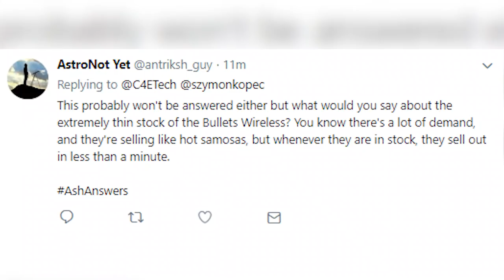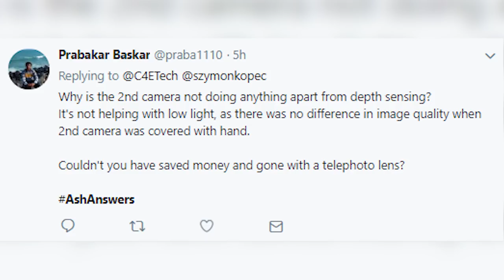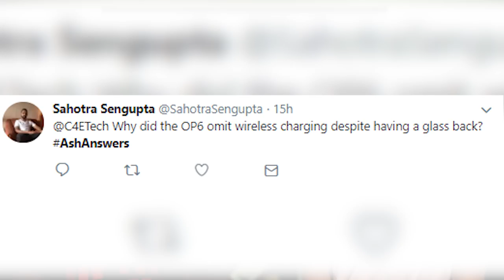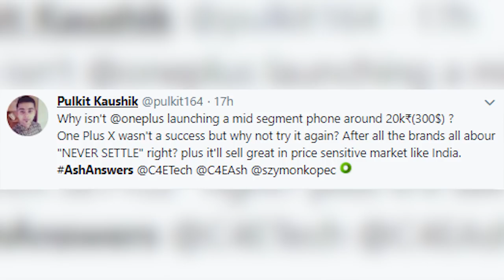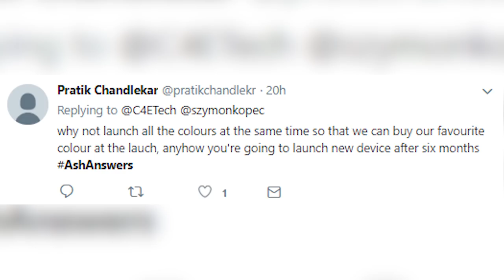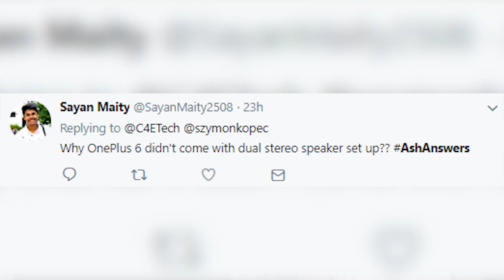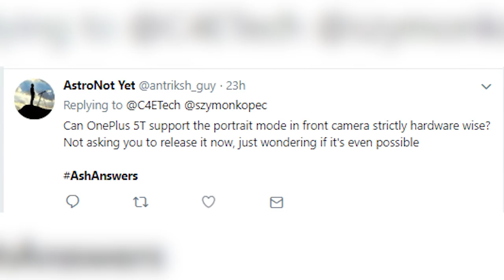AshAnswers 107 - OnePlus Special Episode, Epic Giveaway..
The 107th episode of the show where we answer questions that you tweet out, welcome to AshAnswers 107.

Questions & Timestamps

00:50 Bullet wireless stocks.
02:49 Android P for OnePlus 5?
03:19 Why 2nd camera not doing anything except depth sensing?
05:39 Why Op6 doesn't feature wireless charging?
06:46 Why OnePlus not launching any midrange devices?
08:37 Reasons behind oneplus not launching all colors at the same time.
11:16 Thoughts on OnePlus 6T.
13:45 Favorite OnePlus phone.
16:10 Why OnePlus 6 doesn't have stereo speaker setup?
17:45 Selfie Portrait mode for 5T?
19:28 Marketing and Price hikes for each gen of oneplus devices.
22:23 Plans on releasing other products except smartphones from oneplus.
24:40 Relationship between OnePlus and Oppo
26:47 Competitors for OnePlus

Music Credits
Intro - Gemini Fire Inside (Elliot Berger Remix)